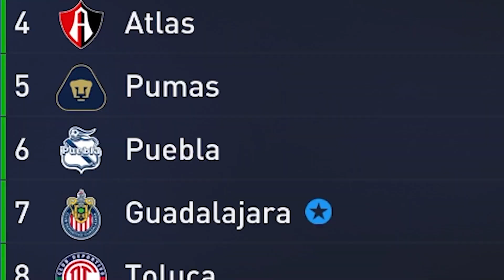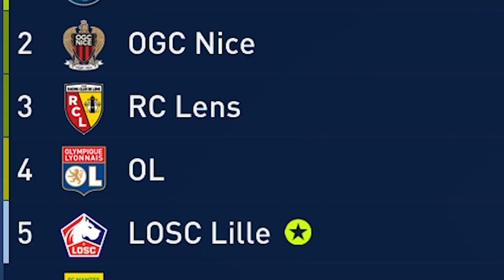I REWROTE the Career of Memo Ochoa in FIFA 22!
Que onda Camaradas, Welcome to Player Rewrites. We will be taking a player and completely changing their career path.  In todays installment we have Memo Ochoa

UPLOAD SCHEDULES:

Mon - Fri
Central Time: 2:00 PM
Eastern Time: 3:00 PM
UK Time: 8:00 PM

Sat & Sun
Central Time: 12:00 PM
Eastern Time: 1:00 PM
UK Time: 6:00 PM

In this video I REWROTE the career of Memo Ochoa. We go 9 Seasons into the future and see how many GOALS he can score ASSISTS he can get and how many TROPHIES he can win. Also if he wins any BALON D ORO'S. His 9 season CAREER IS INSANE. ENJOY THE VIDEO